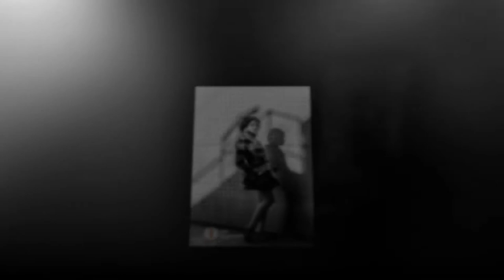Monica's Senior Portraits - Prom Photography Leeds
Wedding Photography Leeds, This is an example of our High School Seniors package aimed at 6th Formers/School leavers around Prom time and before they go to University. £200 secures a shoot which can last much of the day and involve many clothing changes.